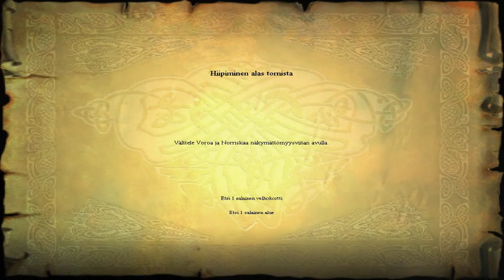Harry Potter and the Philosopher's Stone (Finland) - Part #18 - The Tower + Mrs. Norris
Go on Stairs of Light Clouds and Use a Switch to get the Bridge

Filch runs there and says: D’you think I’m blind? I’m not letting anyone into that tower tonight!

When you get close to the tower Peeves arrive and helps Harry and Filch angrily says: Peeves, you’ll be banished for this!

Harry Wonders and says: That could come in handy if I have to distract Filch along the way.

Cast Flipendo on one of the jars to Distract Filch

Harry goes up to the Tower and gives Norbert to Charlie

Ron’s brother, Charlie, had arranged to collect the Dragon from the tower and return him to Romania.

Harry goes down from the Tower

Filch meets his dear cat, Mrs. Norris and says: Mrs. Norris! I could have sworn I heard footsteps in here, but … bah. Let’s check the Library, my sweet.

Follow Filch to the Library

Filch says angrily: Aha! I’ve heard you for sure this time! Quick, Mrs. Norris – you keep watch from above!

Filch blocks the Exit and says: You’ll not past me now, you rotten little guttersnipes. + Mrs. Norris jumping on Bookcases so Watch Out

Go to the Door that Leads to the Next Room of the Library

As the door close Filch yells: Intruder!